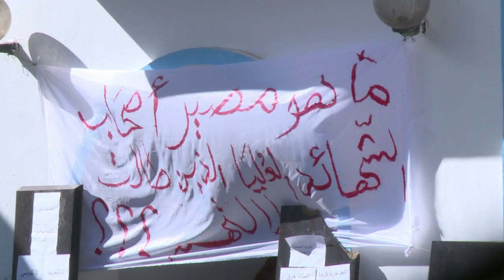Les inégalités régionales, dossier brûlant en Tunisie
Infrastructures défaillantes, pauvreté et chômage supérieurs au reste du pays sur fond de profond sentiment d'abandon: cinq ans après la révolution, les inégalités régionales restent un puissant facteur d'instabilité en Tunisie, avertissent des analystes. REPORTAGE